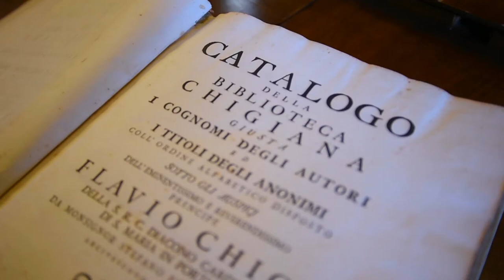Uno sguardo su Palazzo Chigi